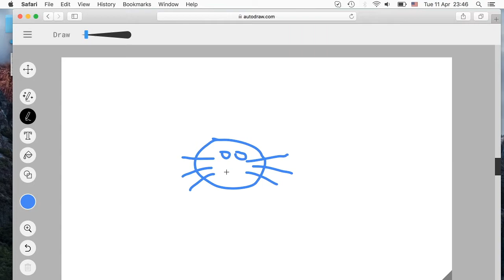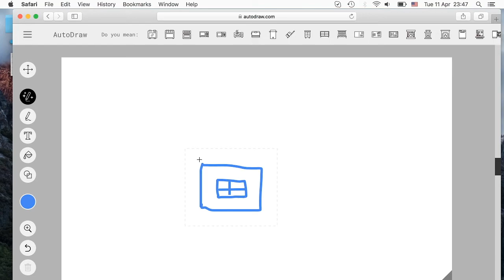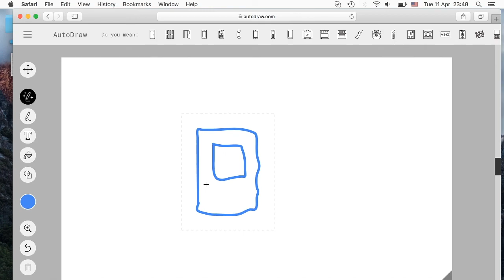AutoDraw drawing tool that uses machine learning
AutoDraw drawing tool that uses machine learning. AutoDraw by Google new A.I. Experiment. The system selects the necessary options and turns sketches into beautiful templates. Draw like a pro.